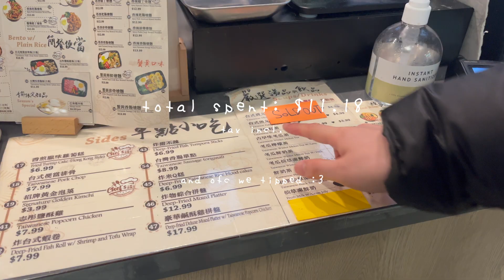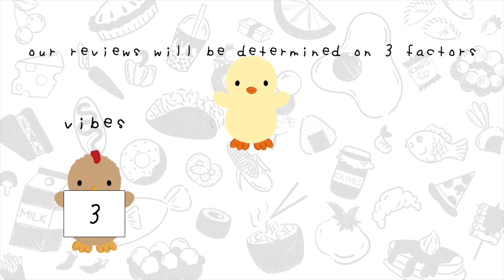trying viral mango mochi + raisu vancouver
hi friends, we introduce a new sub section of my channel... the hungry birds! these videos are food vlogs that we (chicken, ducky, pingu, dylan and ingrid) review in vancouver and surrounding areas. we're excited to give our honest opinions so we can find the best places to eat.
follow our journey through youtube, instagram and tik tok.
see u sooooooon.